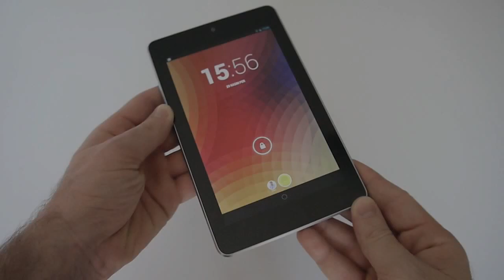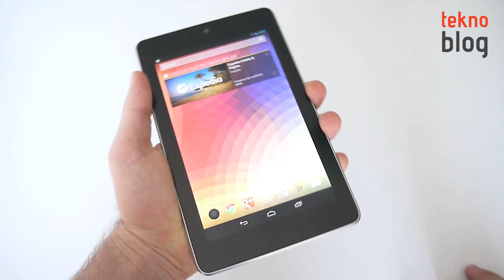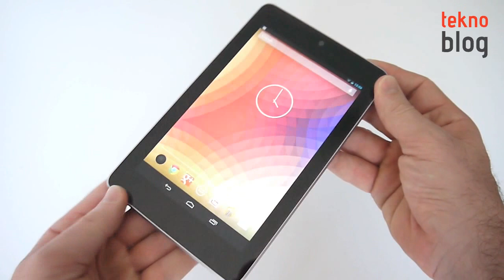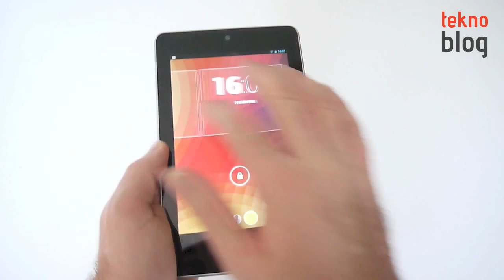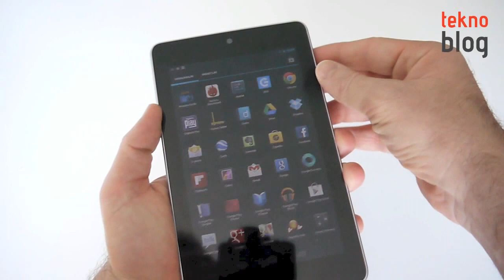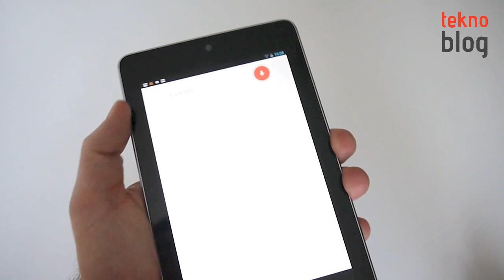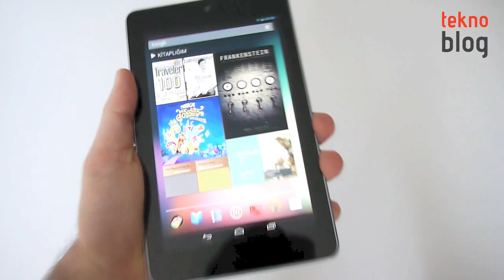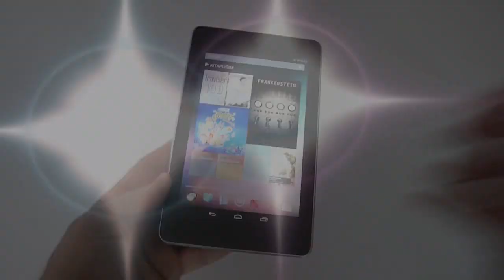Nexus 7 İncelemesi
Google'ın ASUS ile birlikte çıkardığı Nexus tableti Nexus 7 ile ilgili detayları bu videoda.